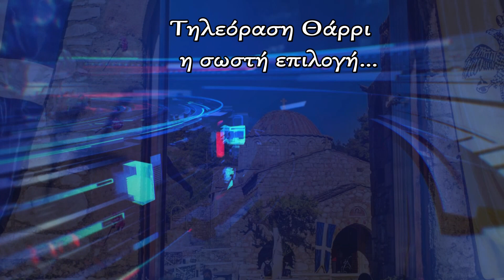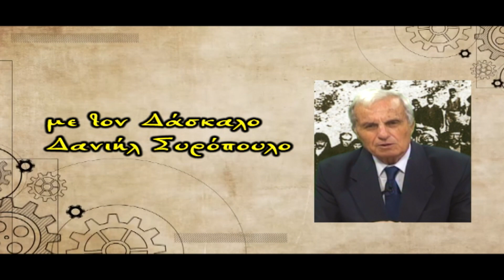119η ΕΚΠΟΜΠΗ ΙΣΤΟΡΙΑ-ΠΑΡΑΔΟΣΗ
1821: ΕΠΑΝΑΣΤΑΣΗ ΜΕ ΕΘΝΙΚΗ ΚΑΙ ΘΡΗΣΚΕΥΤΙΚΗ ΤΑΥΤΟΤΗΤΑ
ΕΠΙΜΕΛΕΙΑ-ΠΑΡΟΥΣΙΑΣΗ ΔΑΝΙΗΛ ΣΥΡΟΠΟΥΛΌΣ ΔΑΣΚΑΛΟΣ